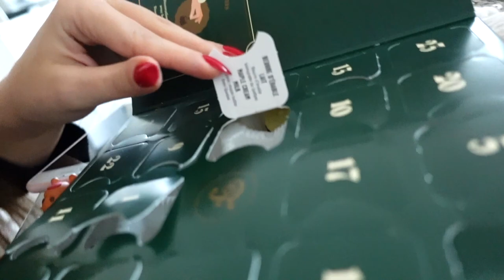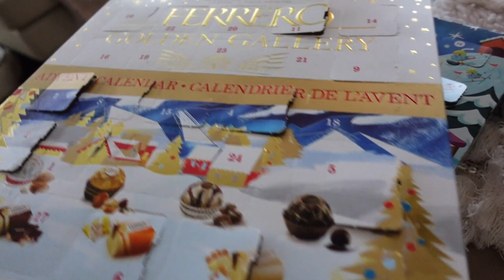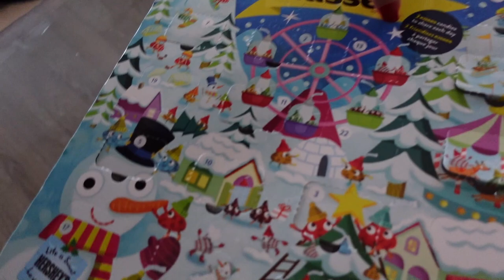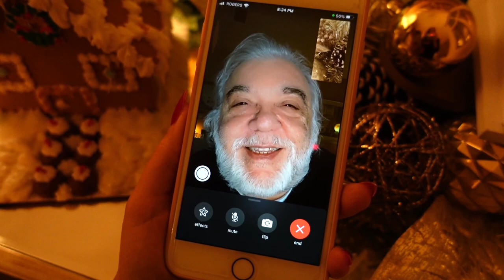Decorating Gingerbread Houses with My Family | Vlogmas Day 16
Hi and welcome to Vlogmas 2020 day 16!!

This is a fun vlog because I dressed festively for once, did my makeup (finally), and decorated Gingerbread Houses with my family - My two sisters, and mom! We had so much fun decorating and reflecting on our favourite Christmas Movies and Christmas songs, as we sipped on some apple cider that I made, and ate chestnuts that I roasted. Here is a link to the Vlogmas where I also roasted Chestnuts:

In this vlog I also open ALL of my advent calendars, and even eat some chocolate from my favourite advent calendar. I talk about my favourite podcast with Justin Long. I also made a Coleslaw that I found the recipe for thanks to Matthew McConaughey's wife! I will paste the recipe below if you want to make it as well:

"Ingredients:
1 green cabbage
1 large red apple julienned or thin sliced  (I used Granny Smith )
1/2 or 1/4 red red onion thinly sliced (the amount depends on the size of your cabbage )
3 tbsp coarsely chopped mint
2 tbsp lemon juice
2 tbsp olive oil
2 tsp  apple cider vinegar
1-2 tsp white wine vinegar

Instructions:
Finely shred the cabbage using a mandoline. If you don’t have one, use a sharp knife and shred as fine as you can! The thinner the cabbage, the better this will taste.
Combine all the other Ingredients and mix together in a large bowl. Taste it as you go to see if it needs any more acidity, moisture or salt!"

In you don't have a mandolin slicer, here are the links on Amazon:

This one was very cozy and festive, and even though we stayed in, we still made the most of it by decorating, and eating!